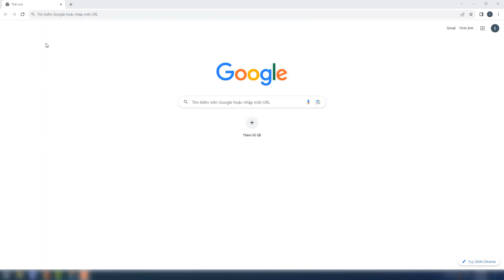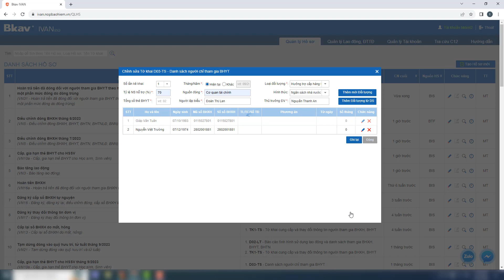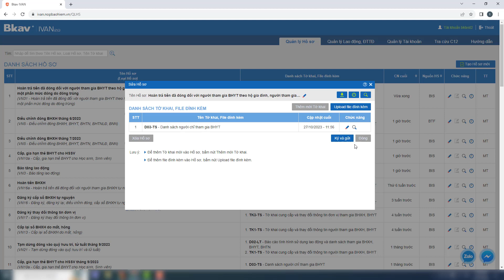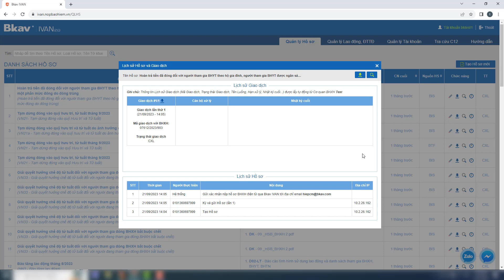Hướng dẫn kê khai và nộp hồ sơ Hoàn trả tiền đã đóng đối với người tham gia BHYT (VN31)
Trong video này, Bkav sẽ hướng dẫn quý khách hàng kê khai và nộp hồ sơ Hoàn trả tiền đã đóng đối với người tham gia BHYT theo hộ gia đình, người tham gia BHYT được ngân sách Nhà nước hỗ trợ một phần mức đóng do đóng trùng, tương ứng với mã thủ tục 606a.